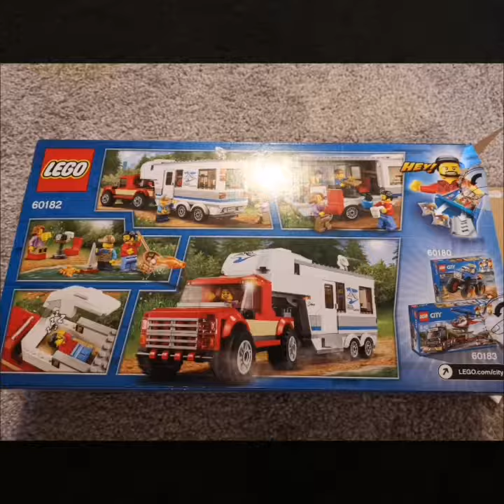Lego City - Caravan - 60182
A glimpse of the Lego City - Caravan - 60182